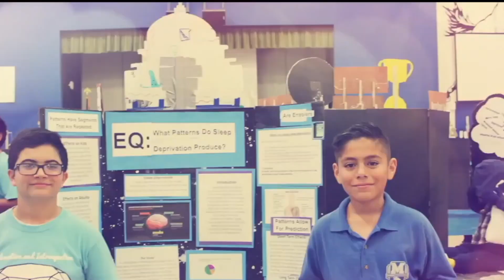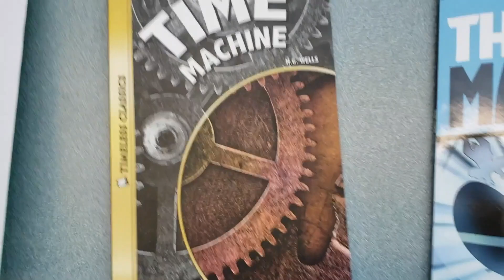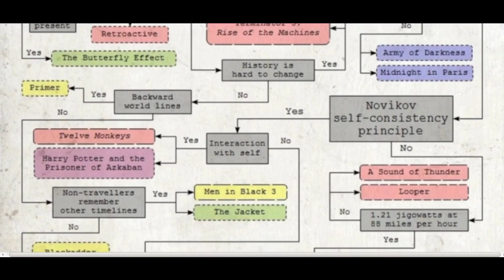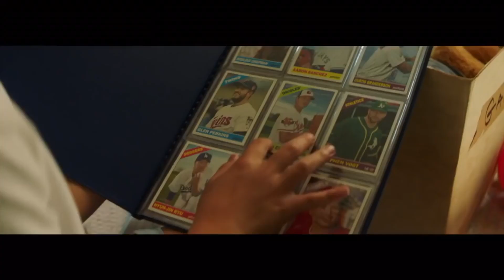Thursday, November 21st, 2019 s6e33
(Music Credit - Infinity Stars by East Sound)